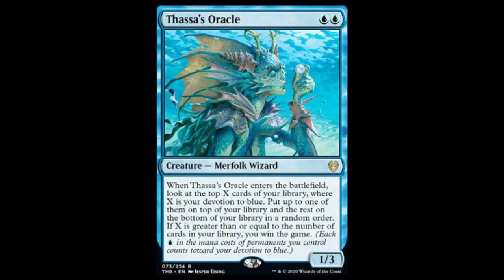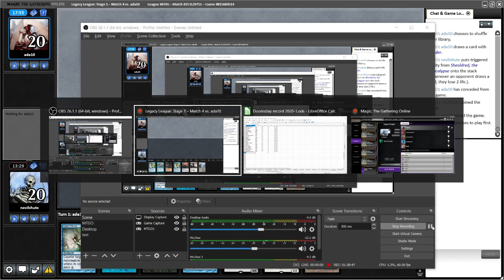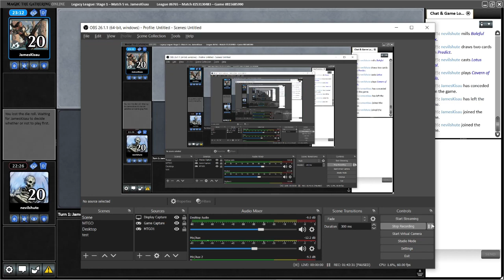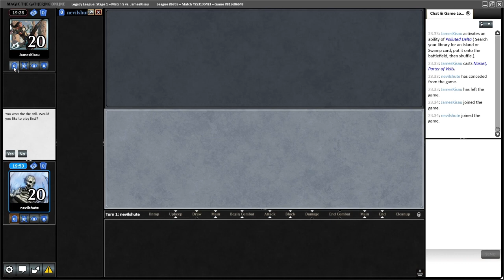Doomsday, the Apocalypse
Playing Esper Control DD with Sheoldred in the main.